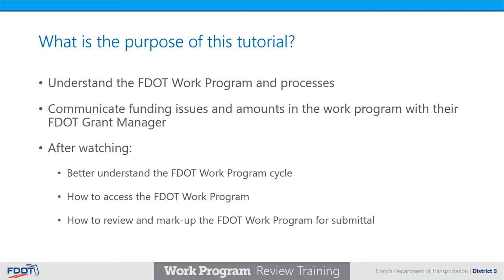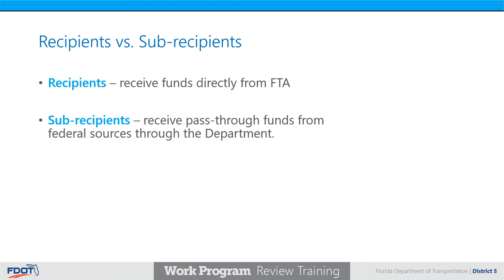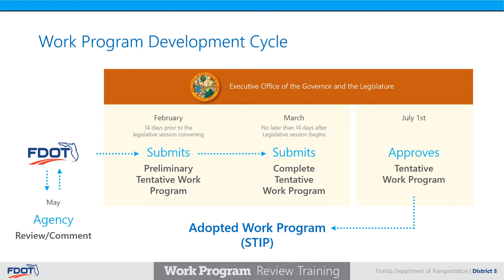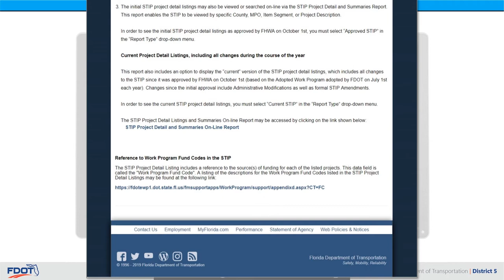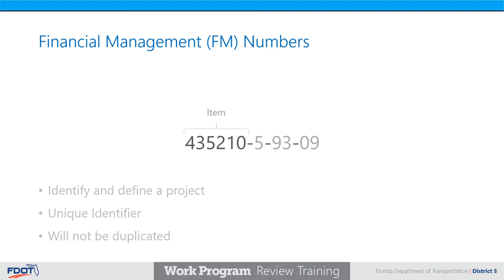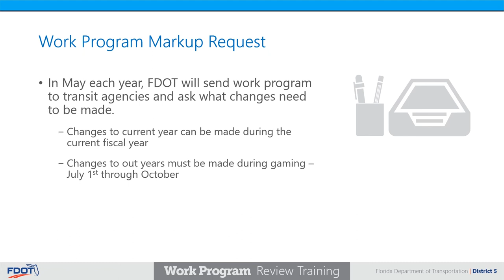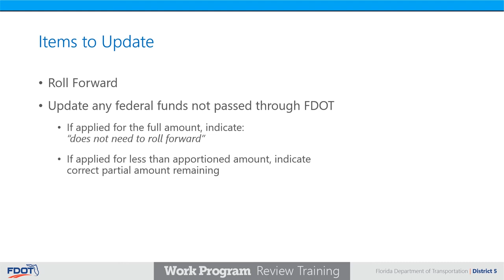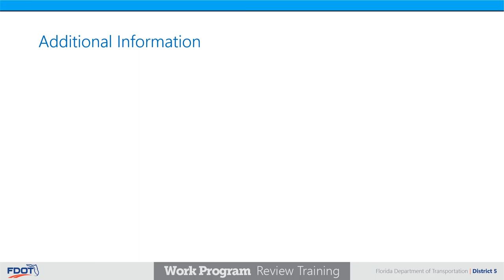Work Program Review 2